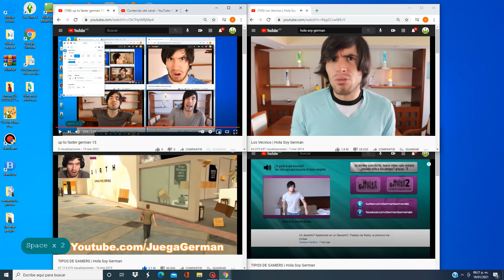up to faster german 16